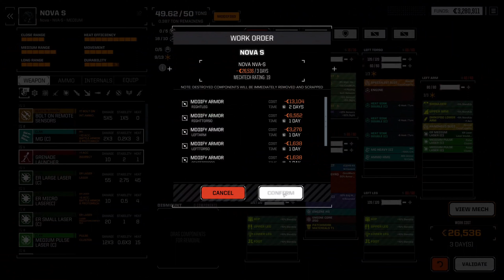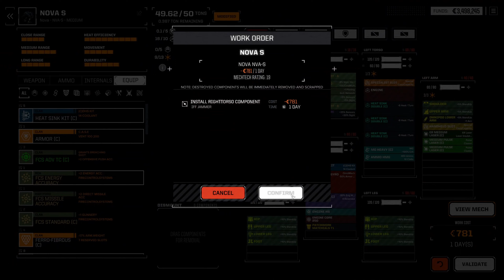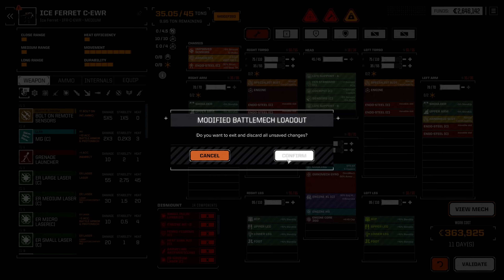RogueTech - Dueling for money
We've got a brace of medium mechs but serious financial issues - the financial report is due and we don't have the money to cover it. We are going to have to do some quick-fire duels to try to improve our bank balance

You can find RogueTech on its wiki (and yes its a fandom wiki but its a decent one, unlike a lot of them out there)